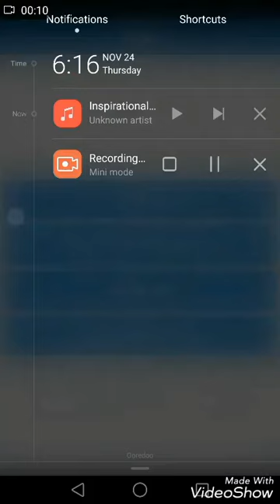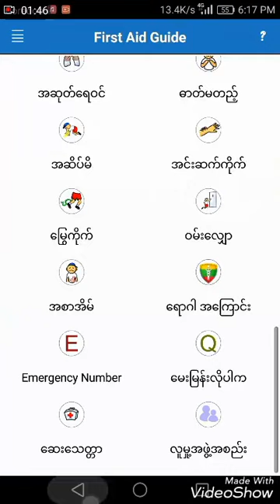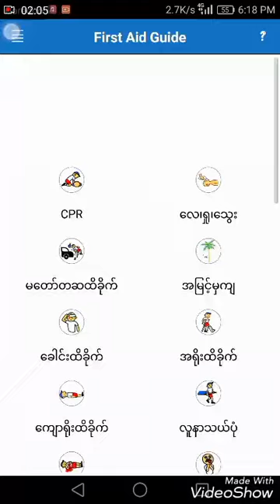Myanmar First Aid Android App 2017 Update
This application is Myanmar First Aid developed by Nyein Chan Ko Ko.
The first version was released in 2013 July. This app is the latest release.